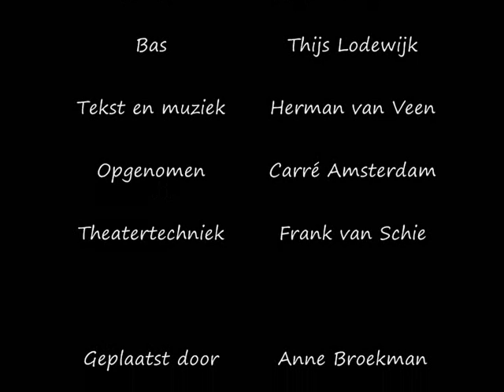Claudia de Breij - Suzanne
Na de voorstelling van 31 mei 2007 in Koninklijk Theater Carré gaf Claudia de Breij als toegift een geweldige vertolking van het Herman Van Veen liedje 'Suzanne'. Ik heb er foto's achter gezet en ge-upload. Dit moet iedereen gehoord hebben. Prachtig!